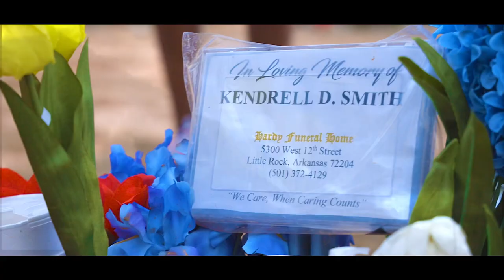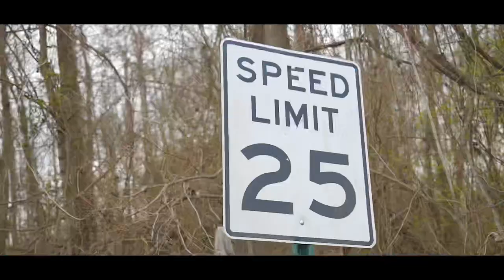NHC Paccs x FAT P - The Biggest P (Official Video)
TCA’s Very Own Collab For one of the hottest songs for the summer RIP NHC PACCS!